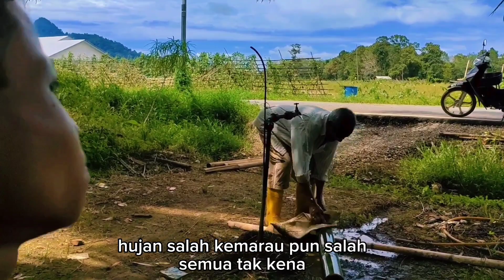comedy bidayuh crita Bidayuh lawak³😆😆